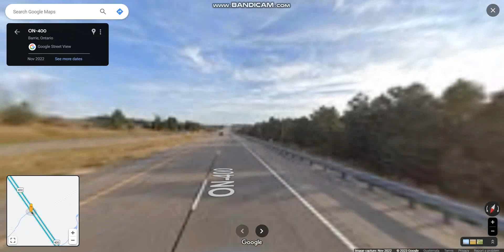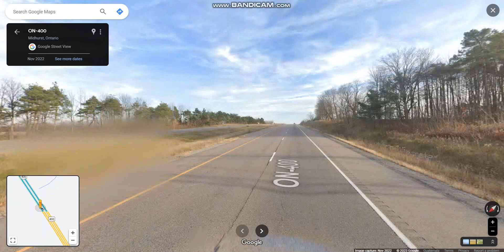Highway 400 (Exits 121 to 102) southbound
Highway 400 links the city of Toronto in the urban and agricultural south of the province with the scenic and sparsely populated central and northern regions.

Highlights: JCT: Highway 11